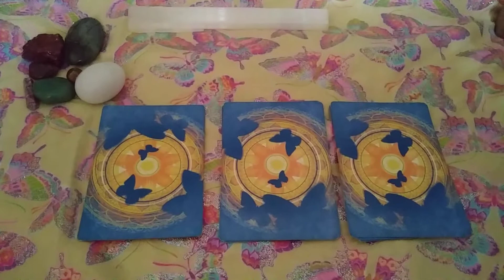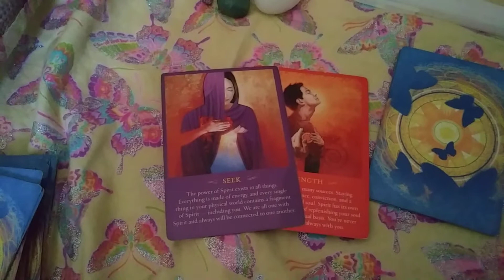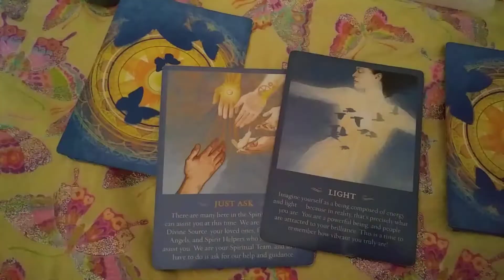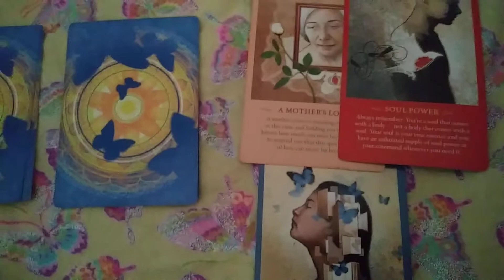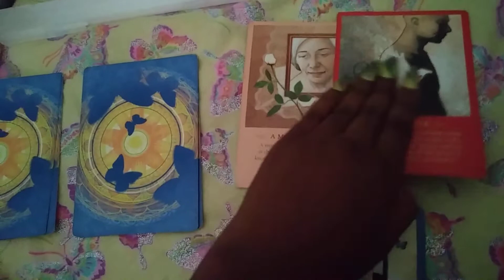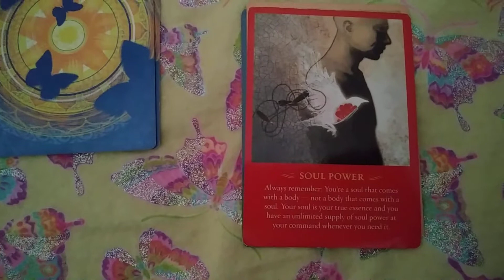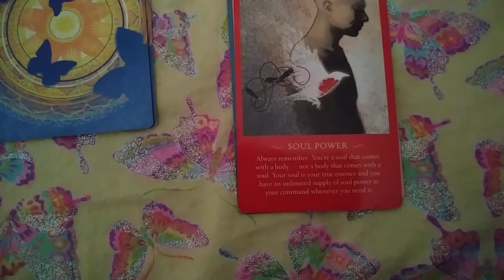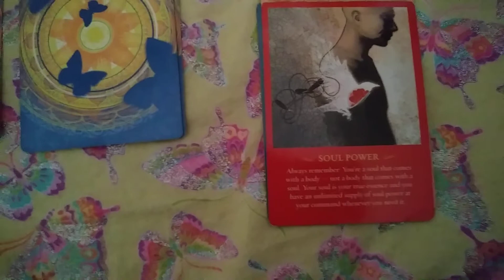Pick A Card..Trouble Falling Asleep/Staying Asleep? Helping you sleep a little better😊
🌟Gabrielle Ether Readings -Price list🌟
✨All readings start at $5 for 5 mins🌟
10 mins $10
15 mins $15
20 mins $20
25 mins $25
30 mins automatic $50
35 mins $ 55
40 mins $60
45 mins $65
50 mins $70
55 mins $75
60 mins automatic $100
✨Anytime the reading stops in between time it goes up to the next price. Ex..12mins =$15✨
✨*Also ask about my Referral Program*✨